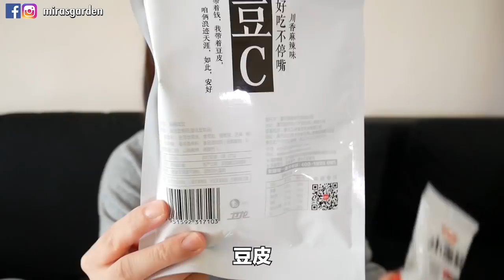【淘寶開箱】我發誓我不是購物狂!! 我只是買需要的.... ft 天貓（合作）| Mira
→ 徵求英文，韓文，日文字幕（感謝各位的抽空幫忙做字幕！讓Mira的影片有更多的人看到 ）

韓國／韓文／自學韓文／韓語分享／韓國旅遊／韓國必知／韓國必去／韓國必玩／韓國必吃／韓國美食／香港／香港人／廣東話／